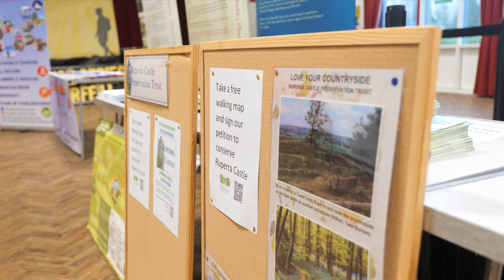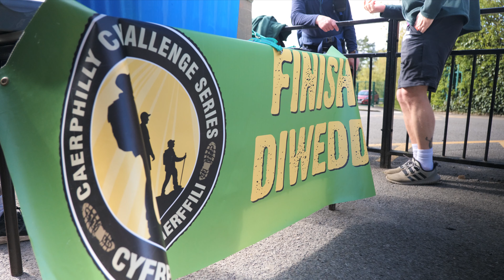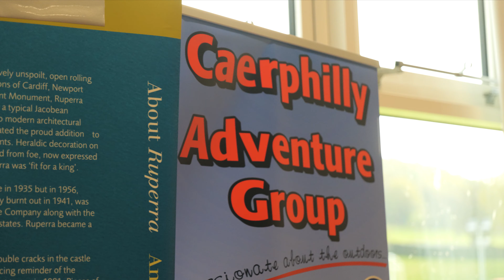Caerphilly Challenge Series 2023 - the Forge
🌿The Caerphilly Challenge Series, the Forge 2023 was a massive success.

🚶‍♂️🚶‍♀️ Over 500 walkers, a record number of entries showed their mettle by completing the challenging routes, up to 22 miles, across the stunning countryside of Caerphilly County Borough.

🎥 Watch our video of the day.